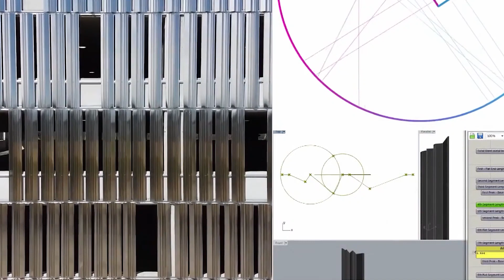CNCPT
Clark Nexsen Creative Practice Technology